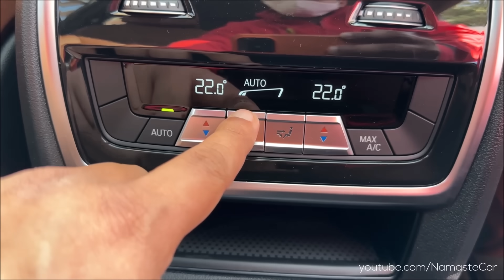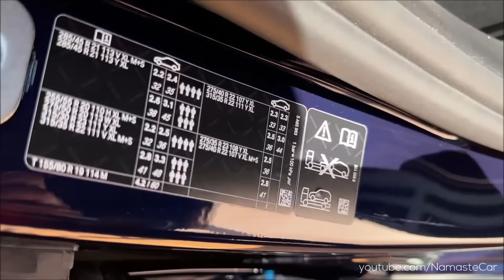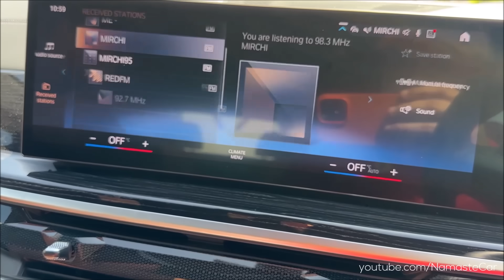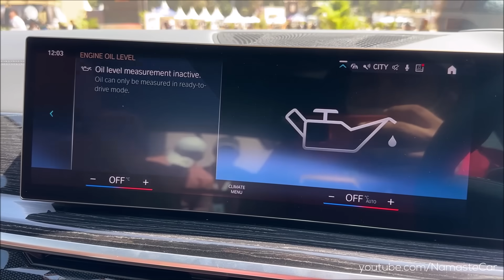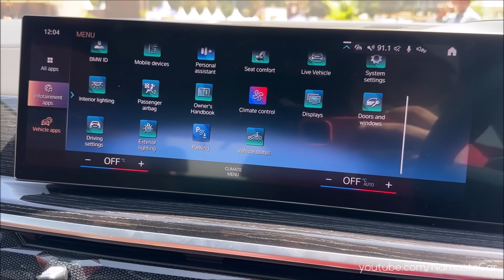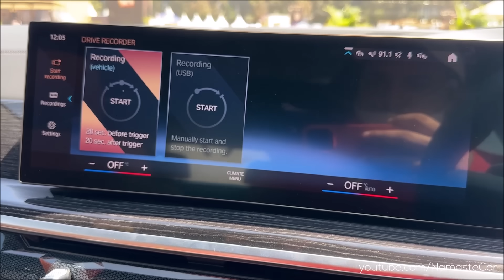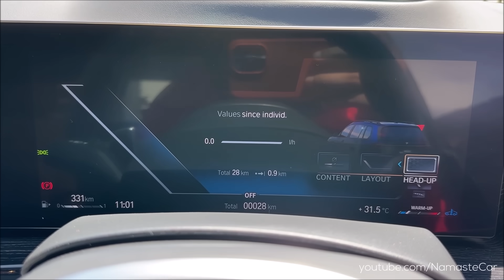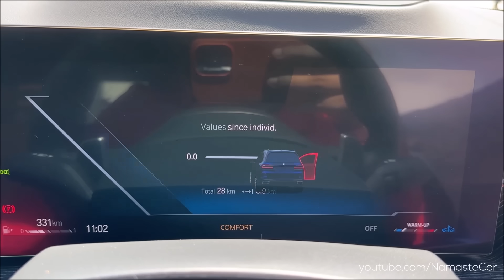BMW X7 xDrive40i M Sport 2023- ₹1.2 crore | Real-life review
The BMW X7 (G07) is a full-sized luxury sport utility vehicle manufactured by BMW. It is BMW's largest and most expensive SUV in its line-up. In April 2022, BMW launched a new revised X7. The design is very similar to the original first generation design, with minimal changes to the side profile and rear. It was launched in India on 17 January 2023. BMW Live Cockpit Professional includes the freestanding BMW Curved Display with Navigation with real-time traffic information and augmented view, a 12.3-inch digital information display behind the steering wheel, a 14.9-inch Control Display and BMW Head-up Display. Another premium feature is the new ambient light bar extending from the centre stack to the passenger side. BMW xDrive, the intelligent all-wheel drive technology monitors the driving situation and is quick to respond to ensure maximum traction, agility and vehicle stability.

Petrol: 2998 cc, Inline-6 cylinder, BMW B58B30M2 TwinPower Turbo engine with 48V Electric Motor, 381 HP Power, 520 Nm Torque, 0-100 kmph in 5.8 seconds, 250 kmph Top Speed, 11 kmpl Average, 83 litre Fuel Tank, 8-Speed Steptronic Sport Automatic Transmission

Diesel: 2993 cc, Inline-6 cylinder, BMW B57 TwinPower Turbo engine with 48V Electric Motor, 340 HP Power, 700 Nm Torque, 0-100 kmph in 5.9 seconds, 250 kmph Top Speed, 14 kmpl Average, 80 litre Fuel Tank, 8-Speed Steptronic Sport Automatic Transmission

2 Variants: xDrive40d M Sport, xDrive40i M Sport

3 Merino Leather Upholsteries: Brown, White, Black

1 Wheel: 21 inch double-spoke M light Alloy with runflat tyres

4 Colours: Black, White, Grey, BMW Individual Tanzanite Blue Metallic

Price range: Rs. 1.22 crore - Rs. 1.24 crore (Ex-showroom, Delhi)